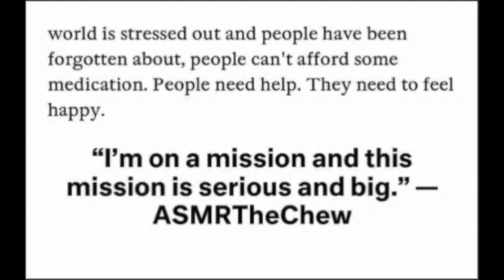Singing Bowl ASMR Hand-Movements Chewing-Gum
The vibration causes this wonderful bowl to sing. It's actually very relaxing. You can use this sound to close your eyes and mediate and/ or fall asleep to it.

EMOTIONAL STORYTIME LIFE VIDEOS:

3. REVEALING HOW MY OLDEST DAUGHTER FEEL ABOUT ME | THE TRUTH WILL SET YOU FREE | Cilantro Salad ASMR Eating Sounds